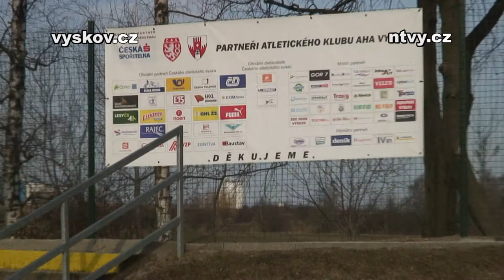Z Vyškova do Londýna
Rozhovor o připravovaném Mistrovství ČR v atletice ve Vyškově